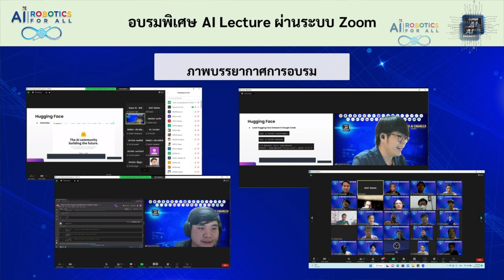Super AI Engineer Season 3 | EP.1 พิธีเปิดค่าย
🌞 กิจกรรมพิธีเปิดค่าย Super AI Season 3
ในปีนี้เรามีหัวข้อของค่ายคือ "AI/ROBOTICS FOR ALL"
กิจกรรมจัดขึ้นระหว่างวันที่ 29 มกราคม ถึง 24 กุมภาพันธ์ ที่ผ่านมา
ณ. โรงแรม The pine resort  อ.สามโคก จ.ปทุมธานี
🌞 กว่าจะได้รับการคัดเลือกเข้ามาค่าย ทุกคนจะต้องผ่านการคัดเลือกจากจำนวนผู้สมัคร 7,000 คน  โดยจะต้องมีการเรียนออนไลน์ สอบวัดความรู้ และทำ AI Hackathon จนกระทั่งได้ผู้เข้าร่วมอบรมรอบสุดท้ายจำนวน 137 ท่าน ช่วงอายุระหว่าง 15 - 50 ปี ( เราไม่จำกัดอายุและระดับการศึกษา ทดสอบเฉพาะความสามารถ ดังนั้นผู้ผ่านการทดสอบจึงมีตั้งแต่นักเรียนชั้นมัธยมศึกษา นักศึกษา เจ้าของกิจการ แพทย์ สัตวแพทย์ และผู้ที่สนใจ AI ทั่วไป )
🌞 ค่าย Super AI Season 3 ได้รับการสนับสนุนจากกระทรวงการอุดมศึกษา วิทยาศาสตร์ วิจัย และนวัตกรรม  หน่วยบริหารและจัดการทุนด้านการพัฒนากำลังคน และทุนด้านการพัฒนาสถาบันอุดมศึกษาการวิจัยและการสร้างนวัตกรรม (บพค.) สำนักงานการวิจัยแห่งชาติ (วช.) มหาวิทยาลัยต่าง ๆ และบริษัทเอกชนอีกมากมาย